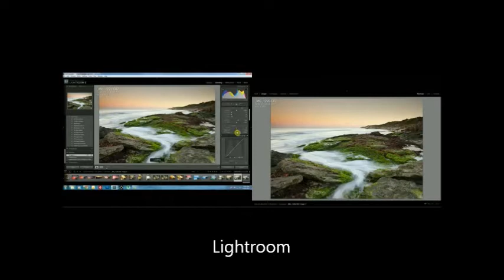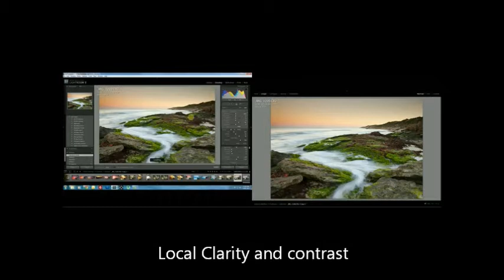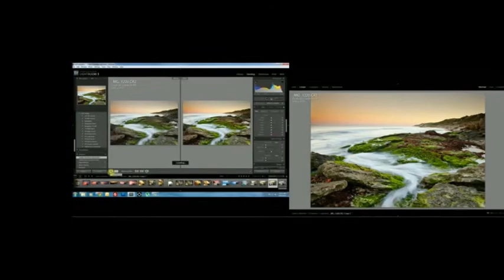burnsbeach.wmv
A very quick look at a photo location, camera settings used to capture an image and look at the processing stage.